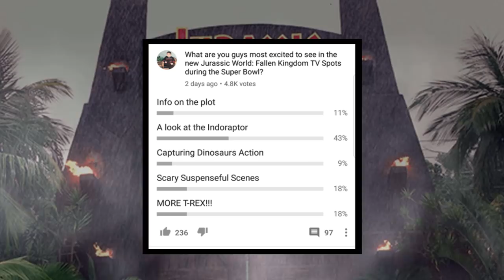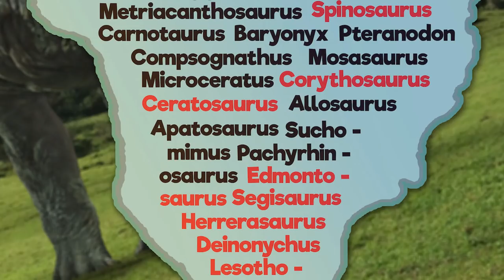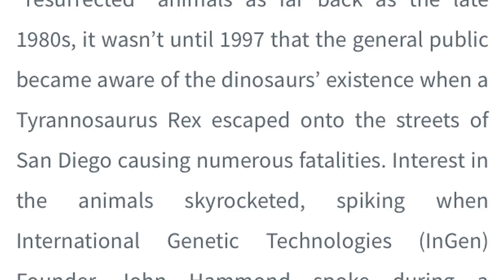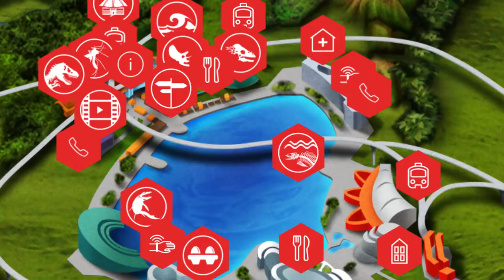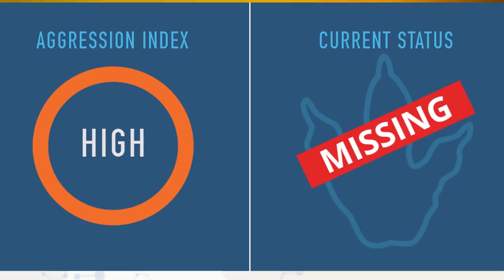The Mosasaurus Has Escaped! - Jurassic World Fallen Kingdom News - Dinosaur Protection Group Site!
A Very Special Thanks to InGen Executives Brett Rouleau, Daniel Cole, Christopher Siehda, Jonathan Murphy, Charles Rix, Jack Barnett, George Albott, Luis (Blamo_Guy) Santiago, Rob Langridge, David Bell, Flower Bro and The Sandman! As well as my Game Wardens Paul Chandler, Tyrannical Rex, Doughnut Guy, Martin Ipsen, Libby MacEachern, Andrew Wilmot and Bledsitter! Seriously, you guys are awesome! :D

After the second trailer for Fallen Kingdom was released, a huge amount of information became available for the public to find and research, via the Dinosaur Protection Group's website. I've been looking through it for a
while and found some very interested things that I want to share with you all very soon, but before I go over all of that, I actually wanted to talk about the missing Mosasaur thats mentioned in the now hacked Jurassic World
website! After taking over Jurassic World.com, the DPG seems to have gotten hold of a lot of information surrounding the wellbeing of most of the dinosaurs. One creature that they have new information on in particular,
happens to be Jurassic World's Mosasaurus. Now, we all assumed that it would stay trapped in the Nublar lagoon after the events in the last film, and in fact a lot of speculation was given as to how this massive animal would
be able to survive without anyone being able to feed it on the island. But Now it seems that all of that speculation has become irrelevant, because the marine reptile isn't even present in its lagoon on the island, as of the
events of this new movie. In fact the website goes on to state that the Mosasaurus Feeding Show has been destroyed, and the creature is free and unaccounted for in territorial waters. meaning that the Mosasaurus actually
somehow made its way out of the lagoon and into the ocean! I'm not sure what exactly this means for the new movie, or whether or not we will get to see it during the scene where Owen, Claire and Franklin take their dive off
Nublar's edge, but if we do, those dinosaurs are going to go out of the fire and into the frying pan if you know what I mean. The biggest question many seem to have about the Mosasaurus disappearance from Jurassic World, is
how the animal even got out of the lagoon.